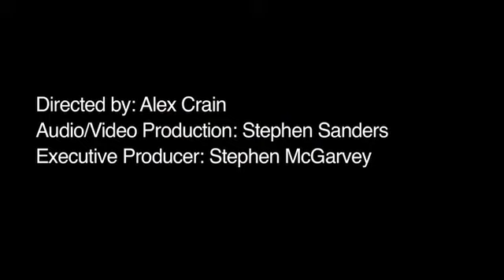What Do We Learn About the Nature of God in the Book of Genesis?